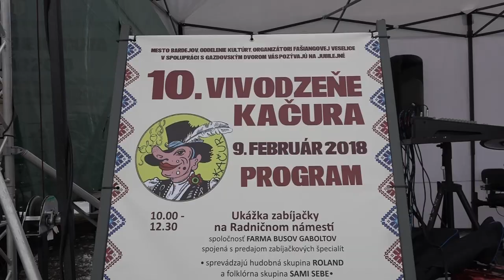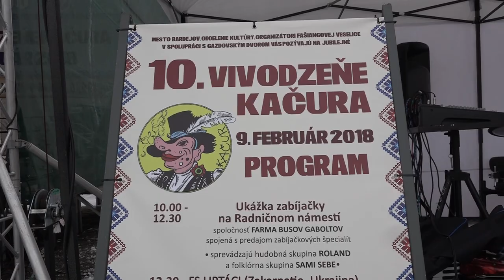ROLLAND z Čirča, Ked ja nadešol, Autor Ján Šoltés, Vivodzene kačura 2018, Bardejov, VIDEOROHAĽ,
Živé vystúpenie skupiny Rolland.

Hudobná skupina Rolland z Čirča celý deň počas akcie "Vivodzeňe kačura" na Radničnom námestí v Bardejove zabávala prítomných.

Obsadenie kapely:
Miroslav Gernát, klávesy, saxofón, spev
Ľuboš Didik, klávesy, akordeón, spev
Ladislav Šima, bicie, spev
Od roku 2018 vystriedal  Anotona Miku nový basgitarista a spevák Peter Rybovič.